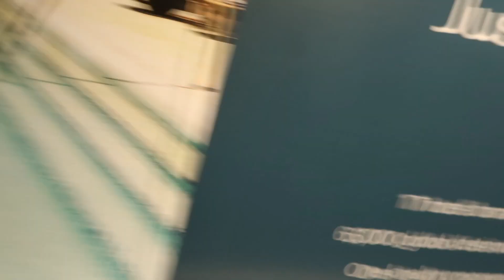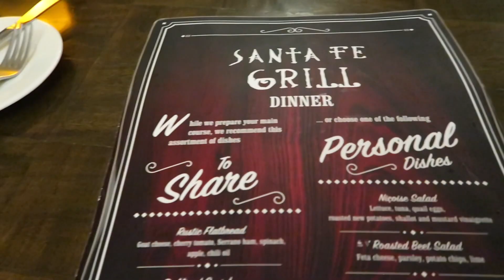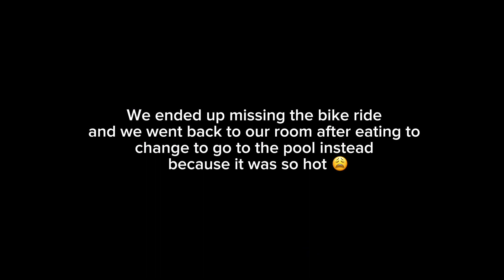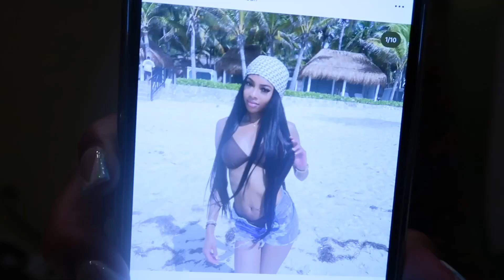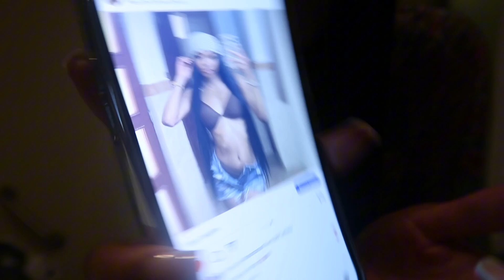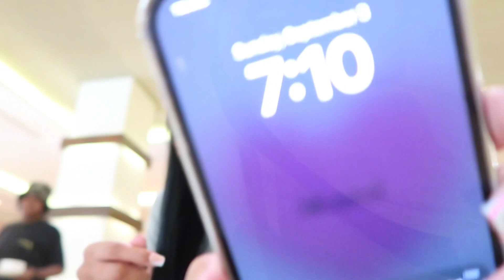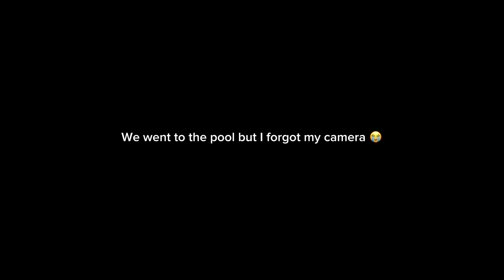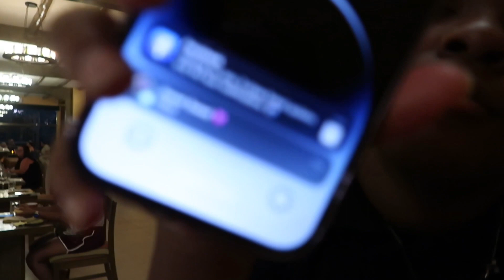Travel Vlog: CANCÚN MEXICO| First time out the country??!!